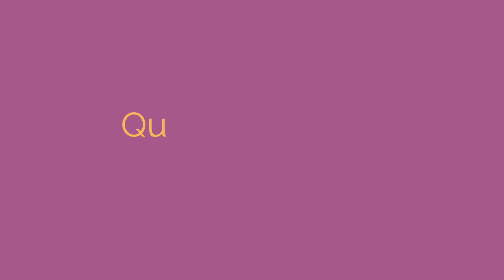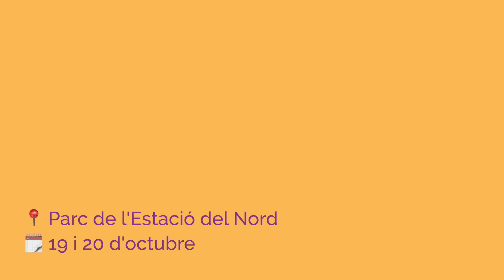No et perdis el Festival FESC!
El Festival FESC és un entorn de festa per gaudir i aprendre, de manera lúdica i atractiva, que existeix una alternativa real al capitalisme, que ja està funcionant i que és per a tothom.

Dissabte 19 i diumenge 20 d’octubre de 2024, t’esperem al Parc de l’Estació del Nord de Barcelona.